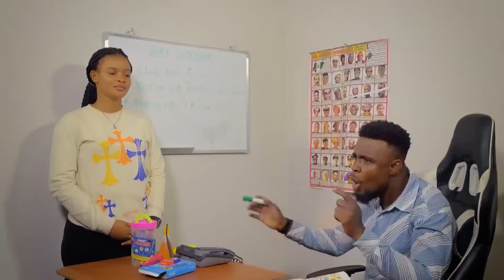The Best Legacy - Mark Angel Comedy (Success In School)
This youtube channel will bring to you African Teen stories in school
It's the right place to enjoy different drama web series